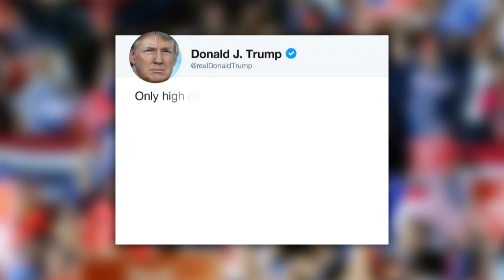Trump rejeita possibilidade de impeachment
O presidente dos Estados Unidos, Donald Trump, disse nesta segunda-feira que o Congresso não pode acusá-lo pelas conclusões do relatório de Mueller sobre a interferência eleitoral da Rússia e supostas tentativas do presidente de impedir a investigação.